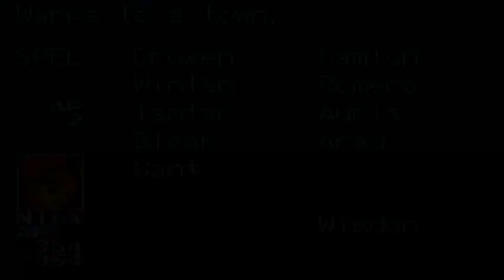Breath of Fire Playthrough #21 Attack on Prima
Black Dragons ships are approaching!